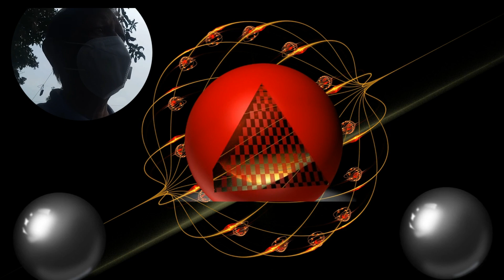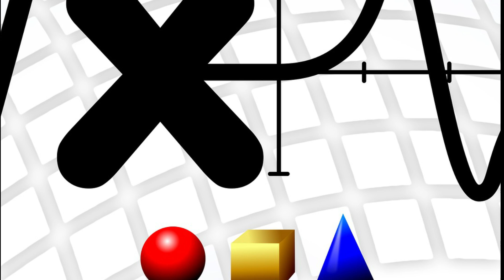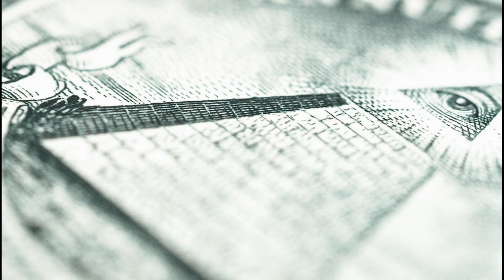LOVE, PEACE, HELATH, HAPPINESS FINANCE, AMECABLE RELATIONS, PROGRESS चाहिए तो ऐसे यूज़ करें PYRAMID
LOVE, PEACE, HELATH, HAPPINESS FINANCE, AMECABLE RELATIONS, PROGRESS, VASTU DOSH  ETC. REMEDIES  चाहिए तो पहले समझें दुनिया में पिरामिड  के गुप्त अनसुलझे रहस्य और उनकी शुद्ध बनावट, तो  ऐसे यूज़ करें पिरामिड | Lekin agar pyramid se labh lena hai to 450 feet hight, aur hazaron salo se bane  Pyramid ke secrets ko samajhna padega. Pyamids ke peeche kin karnon se magnetic forces, universal energy aur divine aadi forces kaise aur qyun kaam karti hain. Ek baat acche se jan len ki pyramis ki geometry ko samjhna koee saral kaam nahi hai aur jab tak is gupt rehasya ko samajhkar gharely pyaramid ko properly calculate karke nahi banaya jayega, tab tak pyamids se pure benefits nahin mil payenge.

Agar pyaramid ka use decorative ya ornamental  items ke roop me kar rahe hain tab to ek lag baat hai.

✔ About video
In this video I am giving brief description about Most amazing and unique  Ancient Architects pyramids, its history, geometry and proper use and placement direction   so that one may enjoy health, wealth,  prosperity and perfect vastu dosh solution with the use of home pyramids